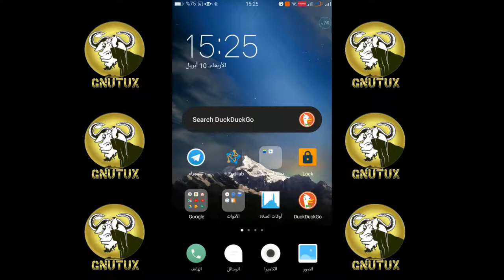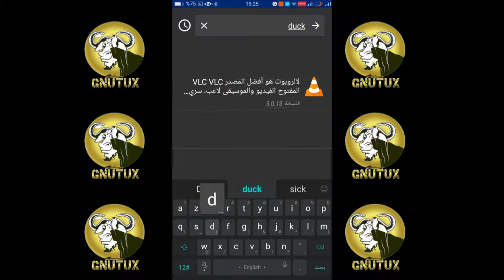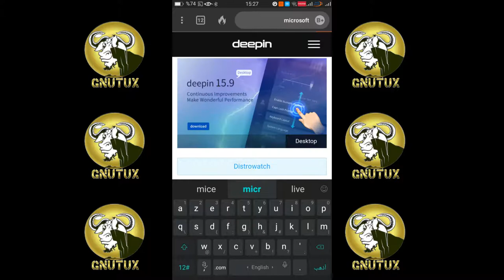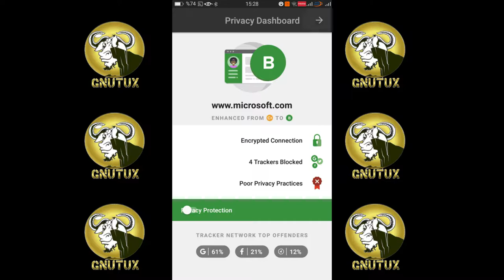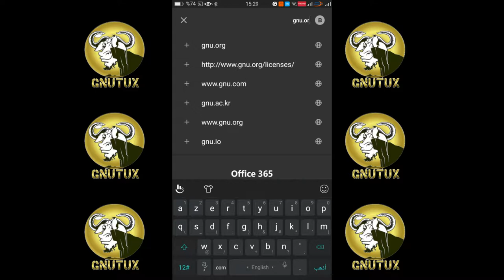حافظ على خصوصيتك على الأندرويد من خلال هذا المتصفح.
متصفح و محرك بحث يحفاظ على خصوصية المستخدمين بديل
google
على الأندرويد

يعد google
أشهر محرك بحث في العالم لكن شهرته تلك تتبعها سمعة سيئة في انتهاك خصوصية المستخدمين لكن عالم الأنترنت واسع و هناك بدائل كثيرة آمنة واحدة من تلك البدائل محرك duckduckgo الذي يوفر خواص البحث بكل حرية و أمان دون انتهاك خصوصية المستخدم و مزايا أخرى كثيرة نكتشفها من خلال الفيديو.

هذه قناة تستخدم برمجيات حرة في إنتاج محتواها.
النظام:gnu/linux
التوزيعة:kdeneon
برنامج المنتاج:kdenlive
برنامج تعديل الصوت:audacity
تسجيل سطح المكتب:simplescreenrecorder & screencam for android